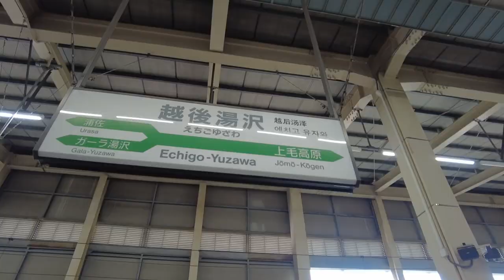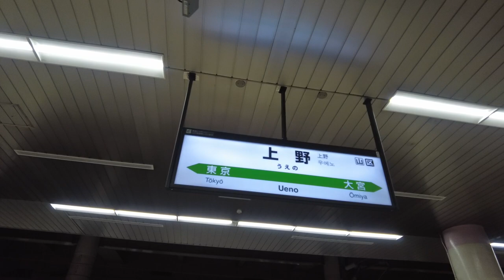Japan Bullet Train, Shinkansen from Echigo-Yuzawa Station to Tokyo Ueno Station!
(Turn on subtitles and experience more stories!)
I rode the Shinkansen from Echigo Yuzawa Station in Niigata Prefecture to Ueno Station in Tokyo!

(There is a section that is out of focus because I dropped the camera in the middle...)
(In the tunnel section, the inside is visible, so the screen is not visible, so please understand)

☆★I rode this train!★☆
Joetsu Shinkansen "Toki No. 320"
Echigo Yuzawa Station (13:13) → Ueno Station (14:22)

[00:00] Echigo Yuzawa Station
[00:08] Check the train! (TOKI No. 320)
[00:13] Today's route (Echigo-Yuzawa Station → Ueno Station)
[00:37] Echigo-Yuzawa Station station sign
[00:44] Train entering
[01:44] Board the train!
[01:56] Depart from Echigo-Yuzawa Station!
[02:44] Entering the tunnel section
[12:22] Escape the tunnel section
[12:40] Jomo-Kogen Station
[14:16] Train departure
[16:07] Enter the tunnel section
[20:41] Escape the tunnel section
[21:01] Enter the tunnel section
[24:45] Escape the tunnel section
[28:01] Takasaki Station
[29:58] Train departure
[40:07] Out of focus section (I dropped the camera...)
[50:46] Omiya Station
[51:40] Train departure
[1:06:30] Enter the underground section
[1:08:47] Arrive at Ueno Station!